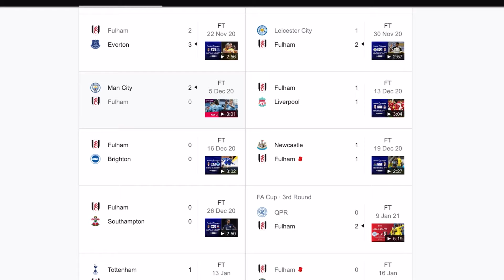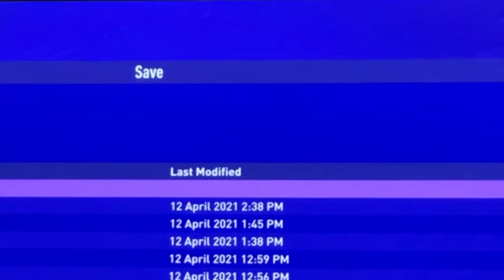Rebuilding Fulham With 500,000,000 Million In FIFA 21 Premier League Result in description.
Reality: 19th
FIFA 21: 7th